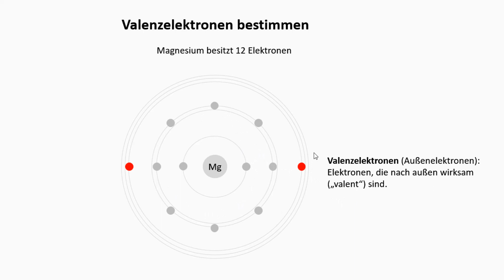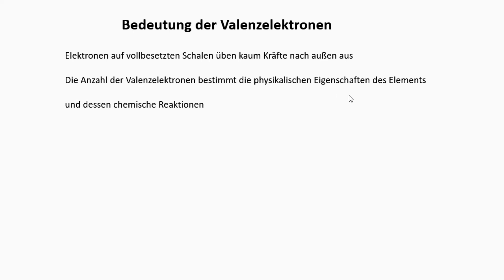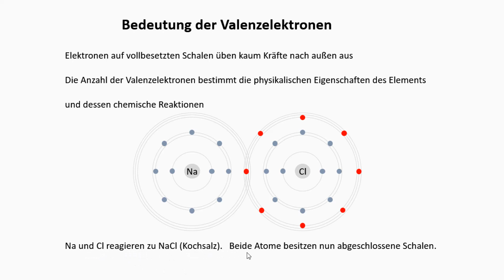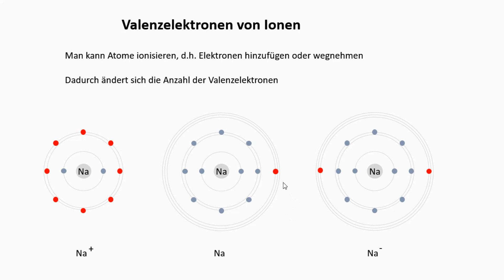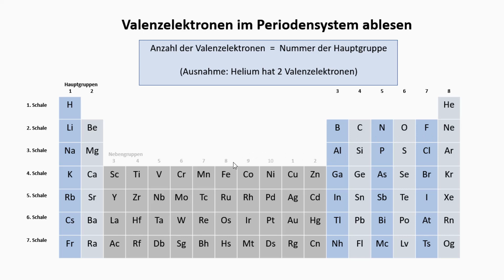Valenzelektronen bestimmen - Teil 1: Hauptgruppen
In diesem Video zeige ich, was Valenzelektronen (Außenelektronen) sind und wie man für ein chemisches Element die Anzahl seiner Valenzelektronen bestimmt.
In diesem 1. Teil geht es um die Elemente der Hauptgruppen im Periodensystem.
Im 2. Teil werden die Elemente der Nebengruppen und der Lanthanoide und Actinoide erklärt.

0:00 Valenzelektronen bestimmen
2:03 Bedeutung der Valenzelektronen
5:24 Valenzelektronen von lonen
6:25 Valenzelektronen im Periodensystem ablesen
8:55 Sonderfall: Die Elemente der Nebengruppen

Gerne nehme ich Themenvorschläge für weitere Videos entgegen.

Untertitel verfügbar / Subtitles available